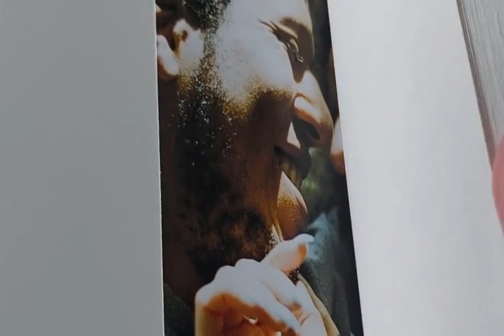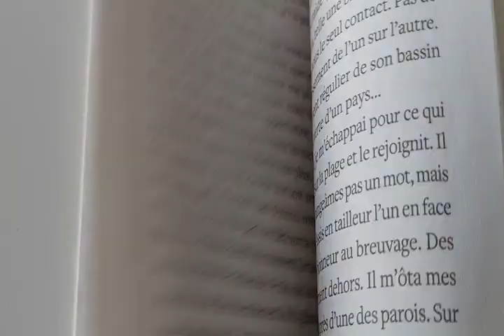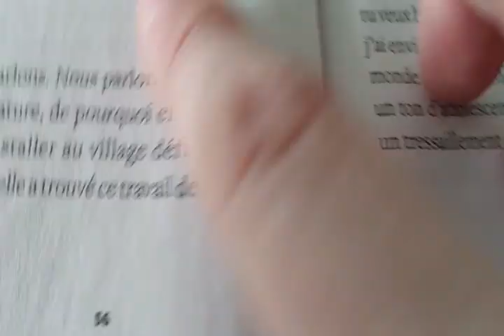Quatre nouvelles érotiques inédites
📕Le livre: Le Community Management Nouvelle approche de la communication

📕Le livre: Les mots qui tuent - Lestrade Agnès de

📕Le livre: Une vie - Simone Veil

Délivrance – James Dickey
📕Le livre
📀Le DVD

📕Le livre: Additifs alimentaires danger – Corinne Gouget

📕Le livre: Le Guide des vitamines – Thierry Souccar

📕Le livre: Mercure Poche – Amélie Nothomb

📕Le livre: Le Journal de Mr Darcy de Amanda Grange

📕Le livre: La Complexité humaine de Edgar Morin

📕Le livre:Choc des civilisations pour un ascenseur de Piazza Vittorio

📕Le livre:Cliente de Josiane Balasko

📕Le livre:La Poussière des corons de Marie-Paul Armand

📕Le livre: Des gens d'importance de Mariah FREDERICKS

📀Le DVD: Borsalino - Jean-Paul Belmondo (Acteur), Alain Delon (Acteur), Jacques Deray (Réalisateur)

📕Le livre:Les Liaisons Dangereuses - Choderlos de Laclos

📕Le livre:La brute Poche – Guy Des Cars

📕Le livre:Le retour aux etoiles - Edmond Hamilton

Un escargot tout chaud: premier roman - Isabelle Mergault
📕Le livre

Papa-Longues-Jambes -Jean Webster - Folio Junior - A partir de 10 ans
📕Le livre
📀Le DVD

Moondial - Helen Cresswell
📕Le livre

Vers la sobriété heureuse - Pierre Rabhi
📕Le livre

spiritualité, développement, personnel, littérature, interview, bonheur, partage, livre, inspirant, stéphane allix, albin michel, au-delà, la mort, le deuil, accompagnement en fin de vie, jouet de mots, livre inspirant, le test
livres, lecture, lire, passion, books, top 10, meilleures lectures, avis, littérature, littéraire, chroniques, 2021
livres, lecture, 8 livres, marquant, émile roy, émile roy livres, 2020, 2021
livres préférés, top livres, livres favoris, meilleurs livres, classement livres, dvd